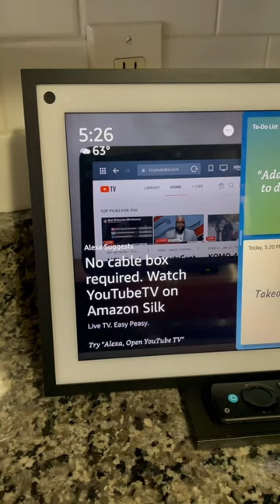corporate girlie ➡️ little miss homemaker